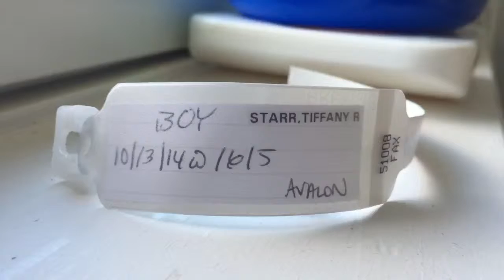Reid's Birth Trailer